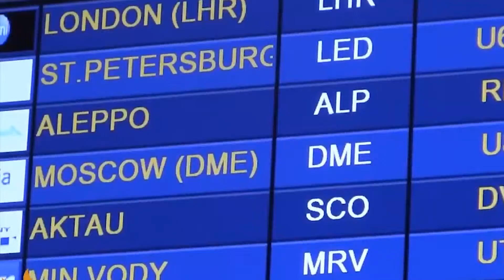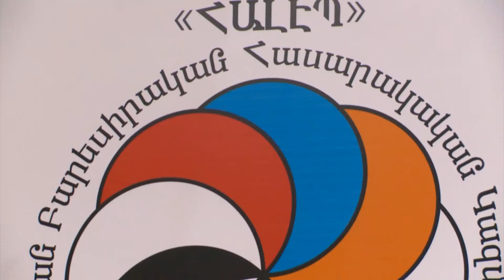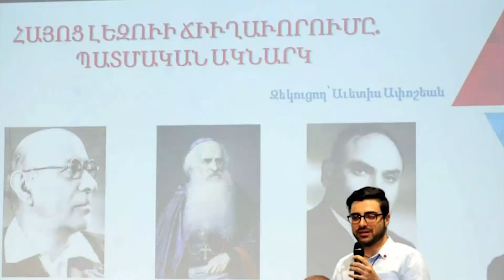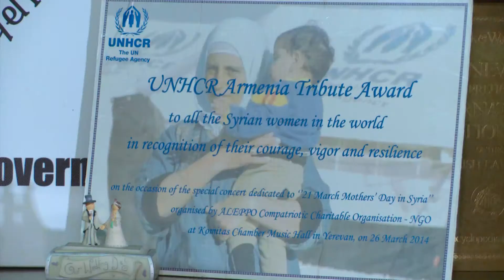Աշխարհի հայկական կառույց- ՀԱԼԵՊ ՀԲՀԿ, -մաս3 ''ALEPPO'' CCO